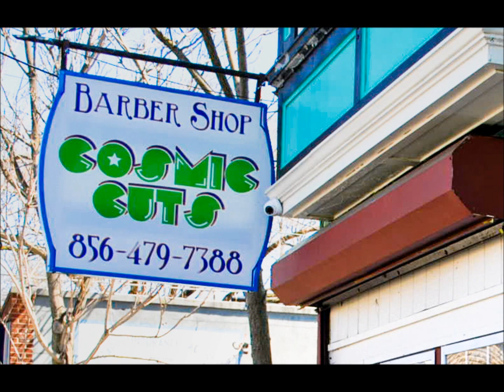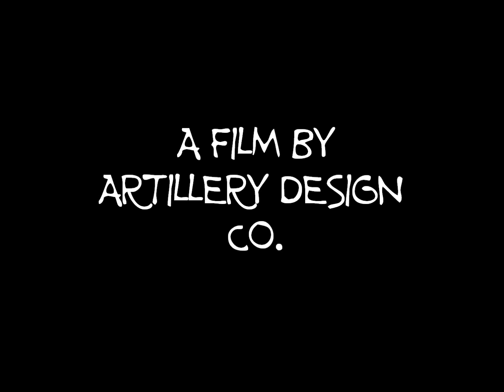Cosmic Cuts Promotional Video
Cosmic Cuts Barber Shop
Owner, Founder
Jose 'Piri' Sanchez
$5 Kid Cuts Wednesdays
$10 Men Cuts Tuesdays
Walk Ins Welcomed

Video By Artillery Design Co.
Founder, Wm. Collazo